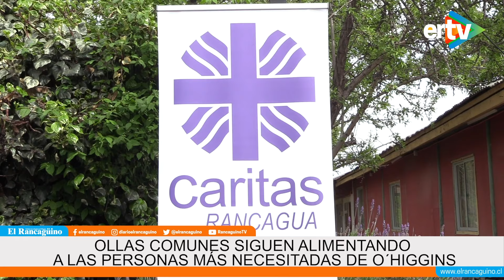Noticiero El Rancagüino Tv- semana del 14 al 27 de Septiembre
Infórmese de todo el acontecer noticioso de la semana en la región de O'Higgins.

Contenido
1:32 Afinan detalles para desfile de la Batalla de Rancagua
4:40 Se trabaja para cumplir las exigencias FIFA para el mundial sub 20
8:20 Olfato de Gazam descubre droga equivalente a más de cien millones de pesos
10:45 Ollas comunes siguen alimentando a personas necesitadas de O´Higgins
14:03 El 20 de Octubre será la tercera versión de la corrida UOH